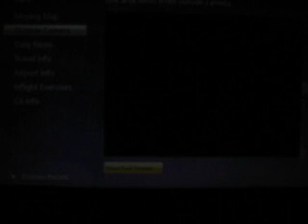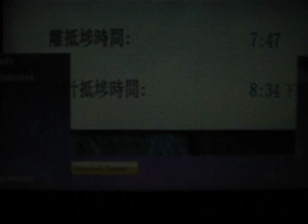Cathay Pacific B777-300ER Crusing/Onboard Camera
Look at the huge wing/GE 90 Engine !!!